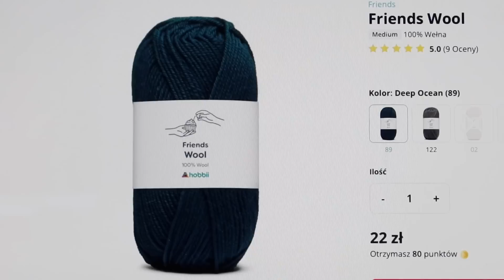Knitting vlog 14 - Dana Vest - @primrose.knitter - Mój Debiut Projektancki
Witajcie na kanale @dziennik.anny.p.  :) Dzisiejszy film jest wyjątkowy! Oto dziś ma miejsce premiera mojego pierwszego zaprojektowanego wzoru! Opowiadam o inspiracji do projektu, jego konstrukcji, a także podaje alternatywne wełny, które można wykorzystać w tym projekcie. Mam tez dla Was niespodziankę :)
Jednocześnie na kanale pojawił się film pomocniczy do przepisu na Dana Vest.
Nie jest to typowy tutorial, a film który uzupełnia przepis, dodatek, sam w sobie nie stanowi gotowej instrukcji. Odczytanie jego jest lepsze, gdy ma się przepis przed sobą :) Mam nadzieje, ze będzie pomocny.

W filmie mówię o wełnach marki Hobbii i Drops.